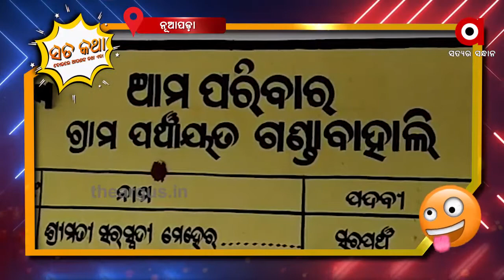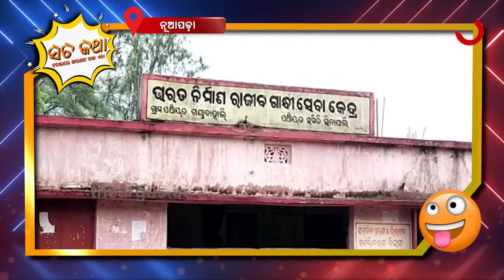ସତକଥା - Episode 22 ...